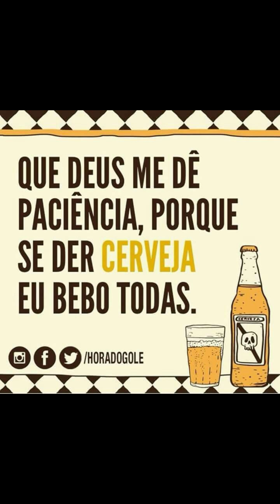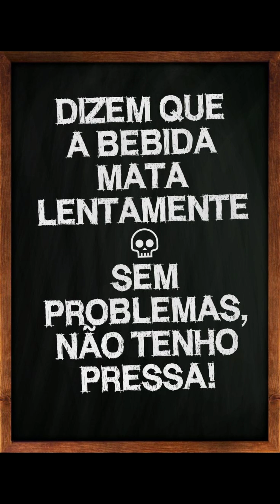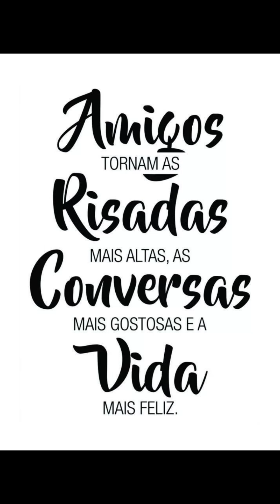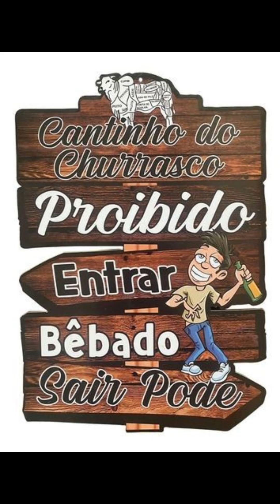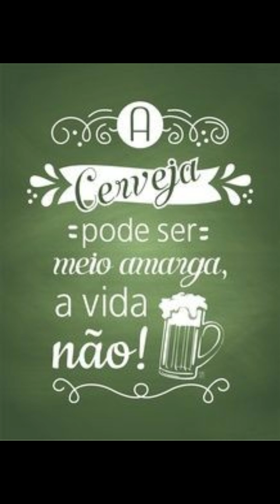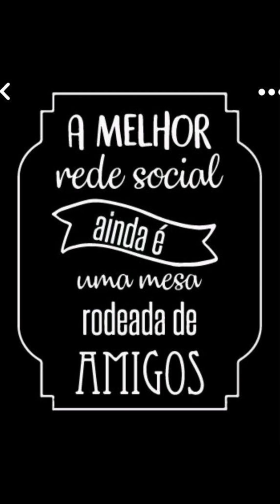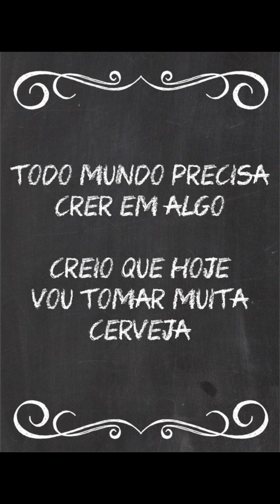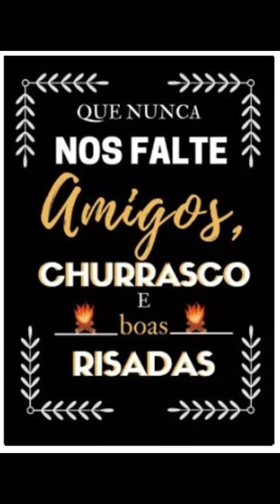FRASES DE CANTINHO DO CHURRASCO, AMIGOS, ETC...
IMAGENS PARA PASSAR NA TV DE PÉ - TIPO UM QUADRO - ALEATORIAS